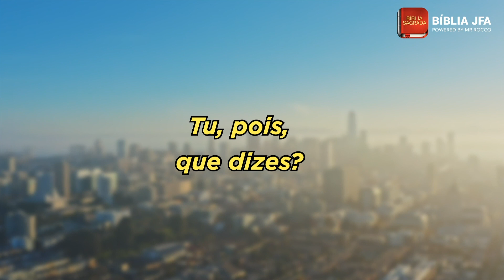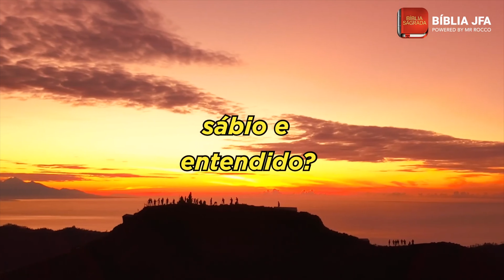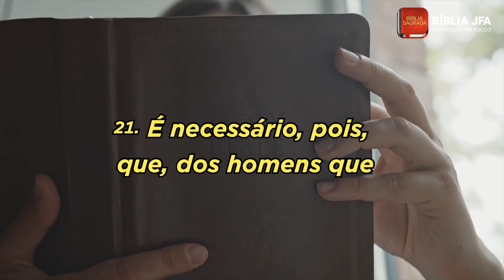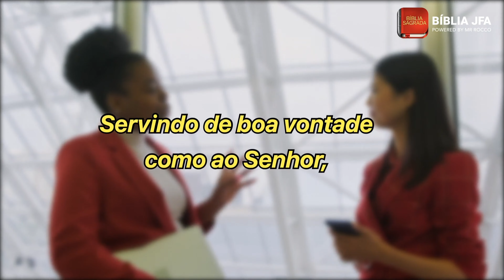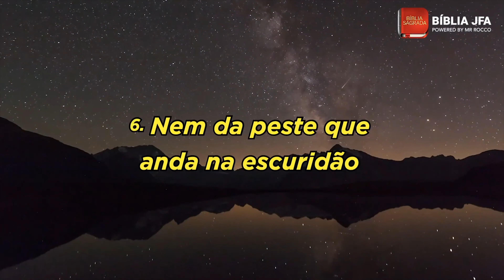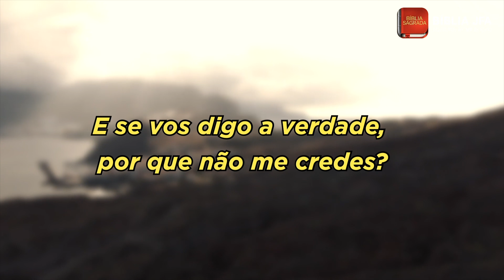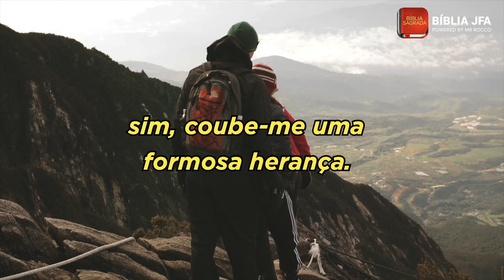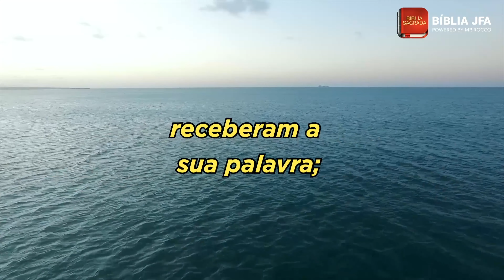O que a Bíblia diz sobre Buscar a Deus - Bíblia JFA Offline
Tranquilize sua mente e preenche o coração com a palavra de Deus no livro de provérbios // 🆘 SOS VIDA: e se você precisa de ajuda ou atendimento pessoal, contate nossa equipe através do WhatsApp